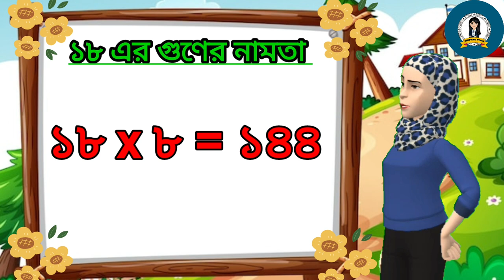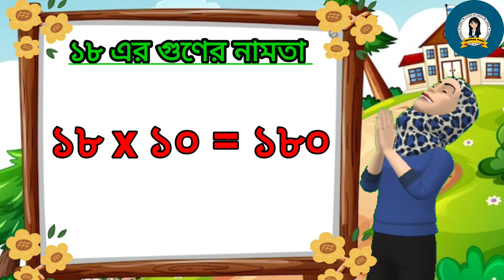১৮ এর গুণের নামতা। বাংলা নামতা। নামতা। Namata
This is an educational video which about ১৮ এর গুণের নামতা।  বাংলা নামতা। নামতা। Namata